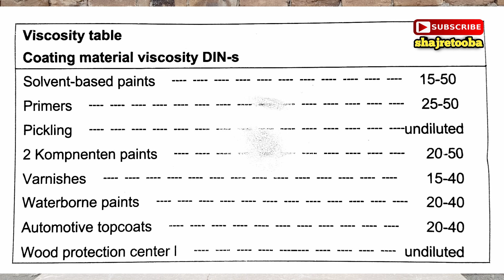ingco paint spray gun||shajretooba||tools reviewer||paint machine||paint sprayer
Japan Hardware Peshawar
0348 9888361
paint spray gun
paint sprayer
sprayer
paint applicator
coating spray gun
paint spraying equipment
electric sprayer
electric spray gun
cordless paint spray gun
electrostatic sprayer
spray gun
airless paint sprayer
wagner paint sprayer
graco paint sprayer
paint gun
backpack sprayer
knapsack sprayer
garden sprayer
spray pump
hvlp spray gun
mist sprayer
spray nozzle
pressure sprayer
power sprayer
weed sprayer
spray paint machine
electric paint sprayer
best paint sprayer
hvlp
wagner control pro 130
fence paint sprayer
water sprayer
wagner sprayer
airless spray gun
airless sprayer
hand sprayer
wagner flexio 3000
wagner airless
wagner flexio 590
paint pad
wagner power painter
painting machine
wagner spray gun
atv sprayer
cordless paint sprayer
titan 440
graco airless paint sprayer
wagner flexio
graco spray gun
hvlp sprayer
battery sprayer
pesticide sprayer
hvlp paint sprayer
stain sprayer
weed killer sprayer
hose end sprayer
boom sprayer
air spray gun
solo backpack sprayer
wall painting machine
devilbiss spray gun
wagner flexio 2000
flexio
air paint sprayer
best airless paint sprayer
mist blower
graco airless sprayer
lawn sprayer
wagner airless paint sprayer
hand pump sprayer
titan paint sprayer
agriculture spray pump
preval sprayer
agriculture sprayer
sata spray gun
wagner control pro 150
battery operated sprayer
homeright finish max
chemical sprayer
ortho dial n spray
truecoat 360
battery powered sprayer
tow behind sprayer
electrostatic sprayer for sale
homeright paint sprayer
lvlp spray gun
electric paint spray gun
homeright super finish max
fogger sprayer
trigger sprayer
spray painting kitchen cabinets
decking paint brush
plant sprayer
titan impact 440
milwaukee backpack sprayer
roundup sprayer
car paint spray
titan sprayers
best paint sprayer for cabinets
krause and becker airless paint sprayer
paint sprayer reviews
paint sprayer for walls
paint sprayer amazon
air paint sprayer
paint sprayer rental
wagner paint sprayer
electric paint sprayer
graco paint sprayer
electric paint spray gun price in pakistan
paint spray gun daraz
paint spray gun in karachi
best paint sprayer
paint spray gun olx
hvlp spray gun
shajretooba
review after use
paint spray gun review after use
tools reviewer